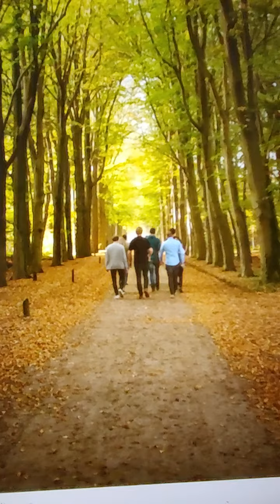Telehope daily: trust